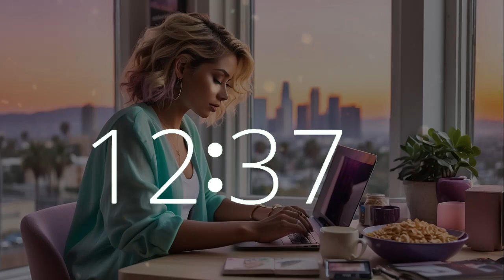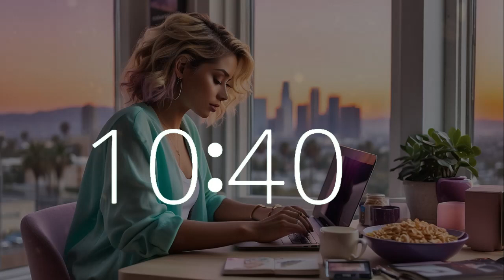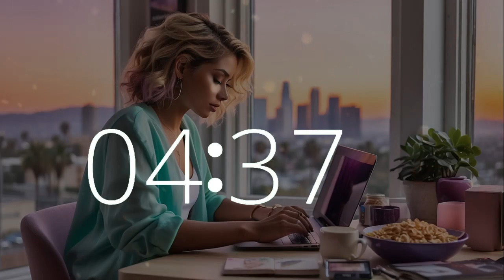1 hour countdown timer (60 minute timer) lofi chill music to celebrate cereal day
Immerse yourself in the celebration of Cereal Day with our 1-hour timer, accompanied by a countdown and soothing 10-second warning alarm, harmonized with tranquil lofi tunes. Picture yourself in the relaxed California atmosphere, enjoying a bowl of cereal while tending to your laptop tasks. At Techtonic Grooves, we cultivate a dynamic environment where chill lofi music amplifies productivity and nurtures creativity. Delve into our innovative soundscape blending technology and music, designed for work, study, or relaxation. Embark on a harmonious journey from Silicon Valley to California's diverse music scene. Whether coding or brainstorming, let Techtonic Grooves be your guide.